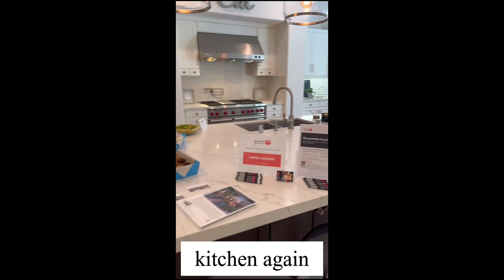미국 얼바인 부촌 쉐이디 캐년 게이트드 커뮤니티 77억짜리 집은 어떻게 생겼을까? Irvine Shady Canyon